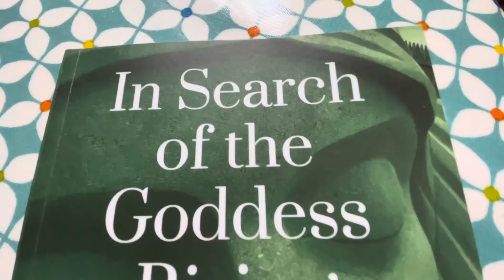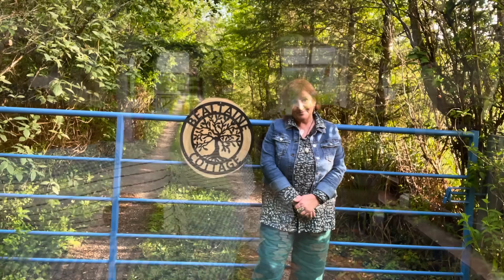From a Very Wet Cottage and a Very Happy Dog!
Colette O'Neill is a published author, honouring and promoting Celtic indigenous wisdom and culture in all of her work and, as founder of the Bealtaine Project, exploring and documenting her journey with Mother Earth...Everyday Life in an Old Cottage in the Woods amid rhythms from the Celtic world, West Of Ireland.

 …where you can find over 13 years of writing and over 20,000 photographs all free to access and NO Advertisements!

For FaceBook Live, daily updates and thousands of photographs : The Goddess Gardens...

For more daily inspiration and thousands more photographs: Twitter...